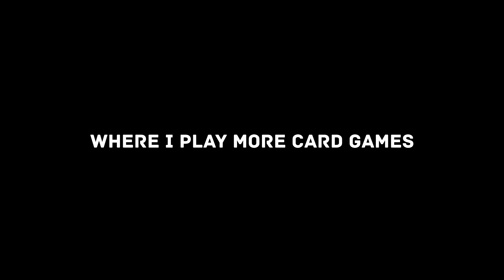KILLING MYSELF FOR MORE POWER! | Shadowverse Gameplay [SOR/RO]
I'm all about riding this train that everyone's also on. Wrath Blood buffs really made me happy, as I personally liked Wrath more than Baal, so this is probably gonna be my favorite deck for the next 2 months of Storm over Rivayle.